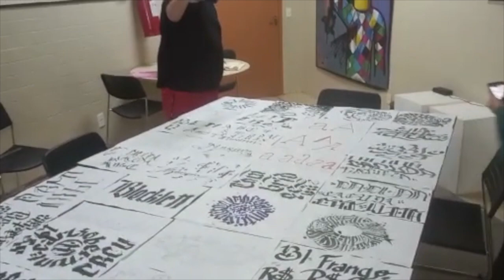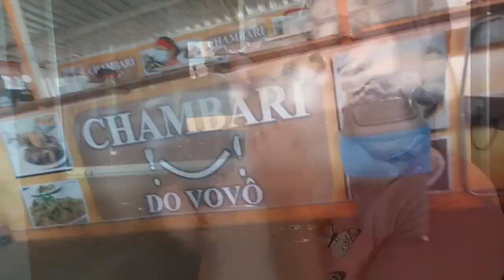SHOGUN DE PALMAS - SESC TOCANTINS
(Odisséia de Tinta)
Por: Carlão Bernini e Bruno Cacuda
SONG:  LK Feat. Stamina MC
PLACE: SESC PALMAS -  TOCANTINS
Projeto independente de graffiti, muralismo, arte e viagens ao redor do Brasil e do mundo. Carlão Bernini é o artista por trás das ideias coloridas ou monocromáticas criadas com spray, caneta ou giz em paredes e muros das cidades e estabelecimentos, deixando sua marca em mais de 18 cidades pelo mundo. Poder mostrar o processo de criação e execução é sempre a parte mais divertida do resultado. Até mais do que o próprio desenho em si. Por este motivo, este canal foi criado. Para que quem acompanha o artista possa sempre testemunhar as experiência, criatividade, uso dos materiais e o fato de criar freehand e sem esboços ou rascunhos.
Apoio: @sirenistudio @oficialsemvergonha  @ateliejacare
Tempo Giusto Consultoria